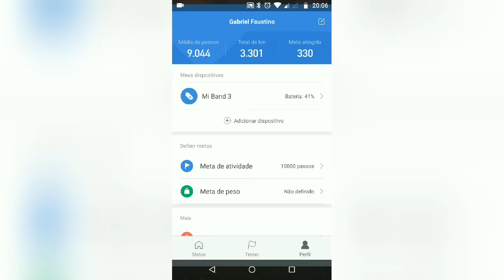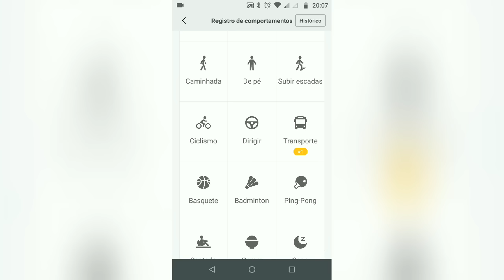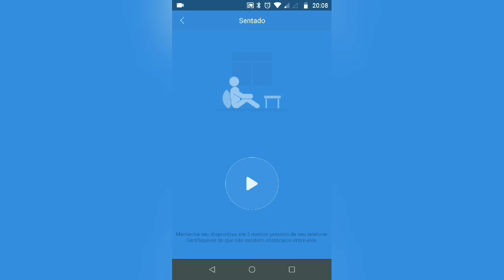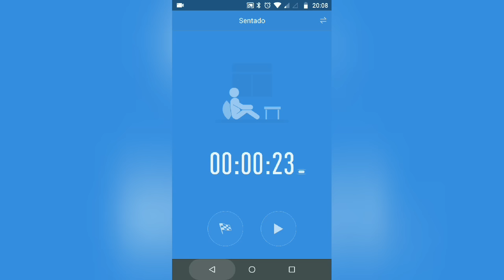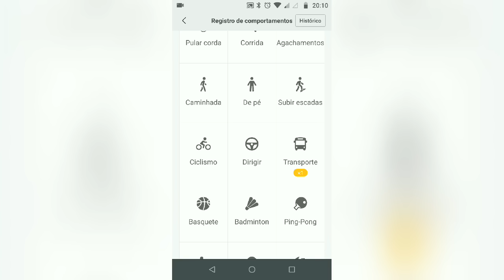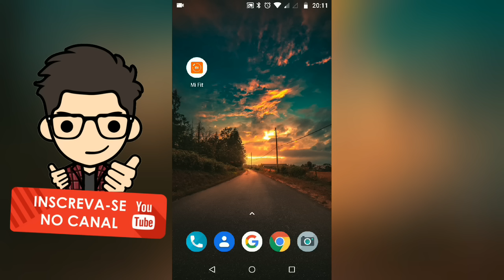MI BAND 3 COMO MELHORAR A PRECISÃO DOS SENSORES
MI BAND 3 COMO MELHORAR A PRECISÃO DOS SENSORES. DEIXE SEUS PASSOS E EXERCÍCIOS MAIS PRECISOS NA MI BAND 3. CONFIRAM!

Valeu Pessoal! Um abraço =)